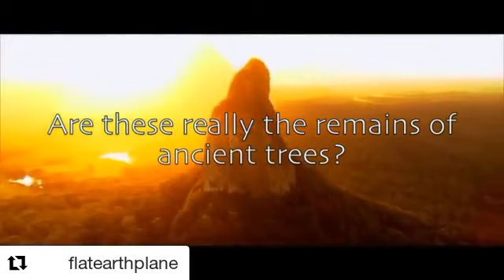NO FORESTS ON FLAT EARTH PROOFS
R BUDD vegan on amazon